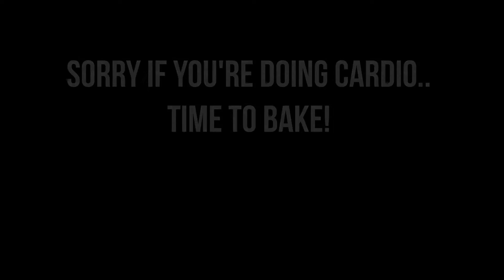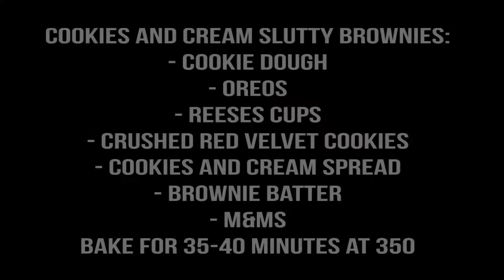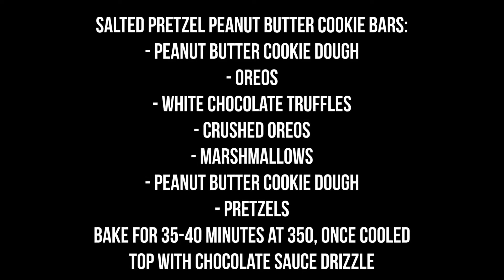Shoulder Workout & Lenda Murray Show Day | Off Season Diaries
I'm sorry I haven't been super active on YouTube but I'm going to try and be more active on here again! This is footage from July but I'm so excited to share with you Hanna (IG: healthyhanimal) show day at the Lenda Murray. She did great!!

MUSIC
"Life" by Tubo

Camera/Video Recorder
LED Light
At Home Spin Bike
Joby Tripod
Resistance Bands
Bluedio Headphones
Food Scale
Silicone Wedding Band
Waffle Iron